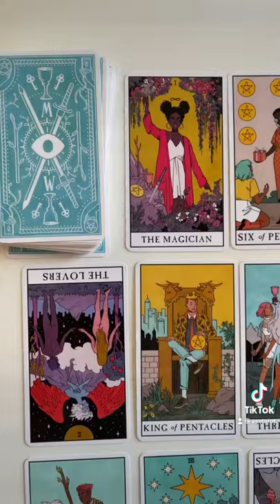Beginner Tips for Learning Tarot Cards Pt. 1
Hi friends! I’m excited to announce I’m actually posting on Tik Tok!!! I’ll be posting relevant content over here on YouTube as well so those of you who don’t have TikTok aren’t missing out ☺️ I hope this helps anyone who is interested in learning!